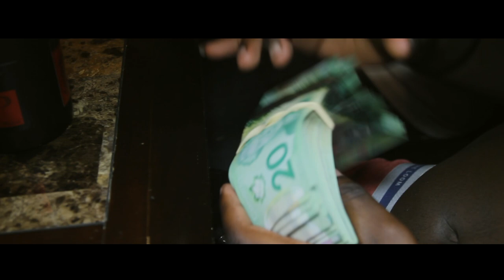IZZY-S - "DOPEBOY" | Shot by PAVFiLMS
IZZY-S - "DOPEBOY"